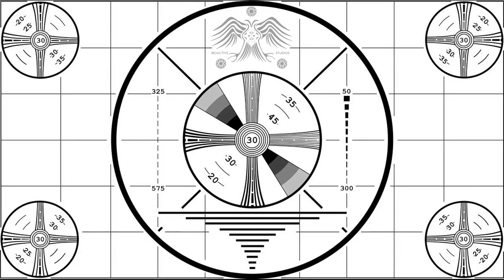spring break at cayo perico: funny gta5 moments